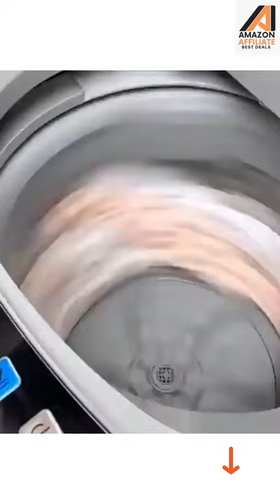Quality washing machine household toy | Perfect Wash😎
Cool Gadgets 😍,Smart Appliances 🥰 , Kitchen/Utensils For Every Home😘, Versatile Utensils😉

PRODUCT LINKS || BEST SELLER😎👇
1.vdnsi - premium quality washing machine household toy
2.DMR - Portable Mini Washing Machine with Dryer Basket
3.ADAKASI - Washing Machine Floating Lint Mesh Bag Net
4.Purifit - Washing Machine Filter
5.Harsiddhi - creation Washing Machine Laundry Dryer Ball